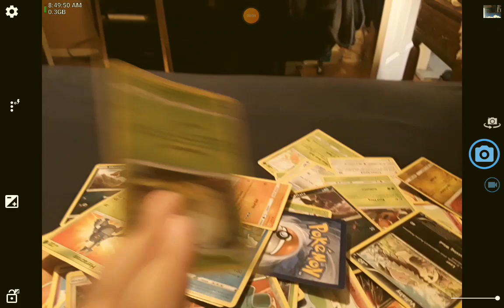Part 2 of card collection